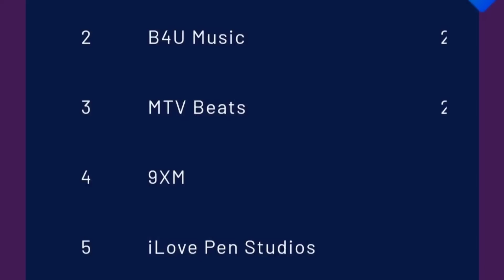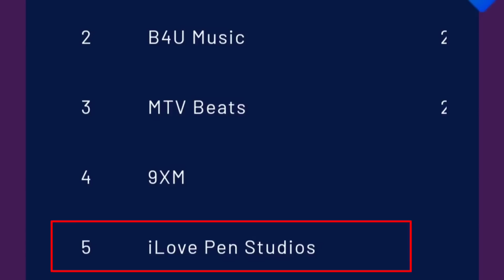The Q Channel और i Love चैनल ने कमाल कर दिया 🔥| dd free dish latest news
Namaskar Dosto,